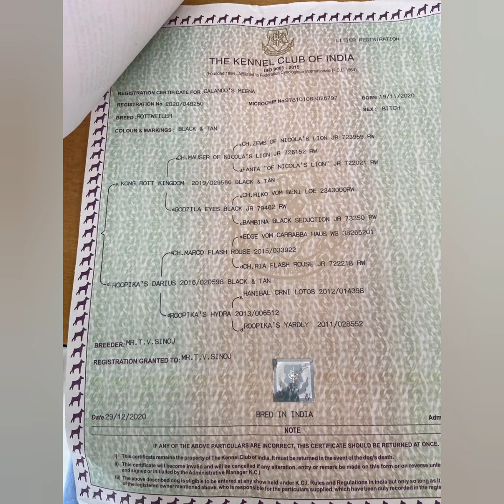🐕🎉🎉Rottweiler kci champion line only 12500 lab puppy low price 🎉🎉